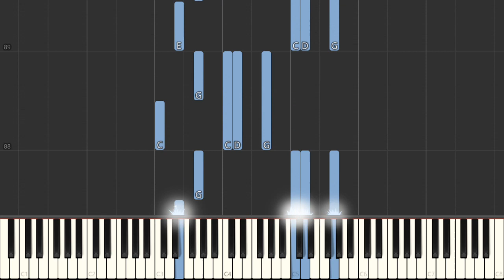Amparo's Theme - David Lanz | Beginner Piano Tutorial